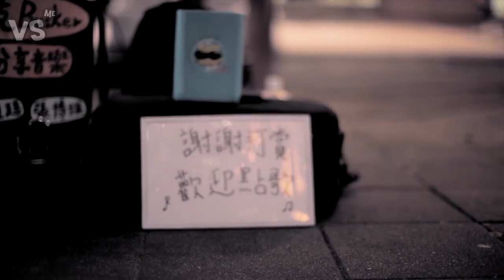「為你的寂寞唱歌」溫柔翻唱撫慰心靈不孤單～《VS MEDIA》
別說了...沒關係～你還有左手跟右手～～～(っ´ω`c)